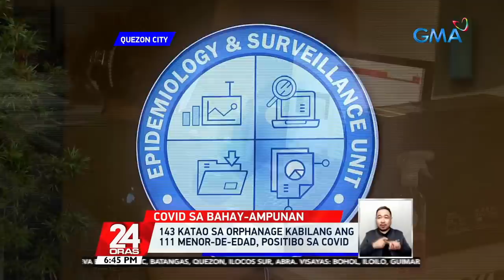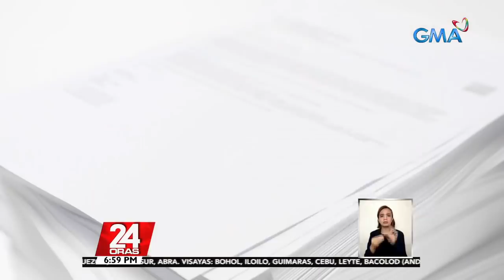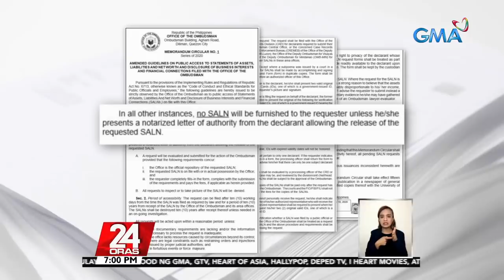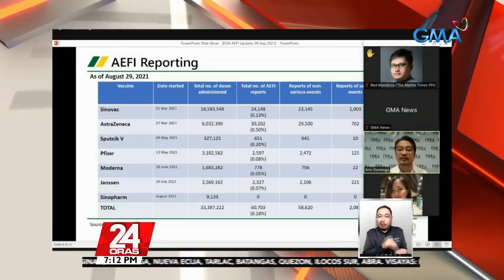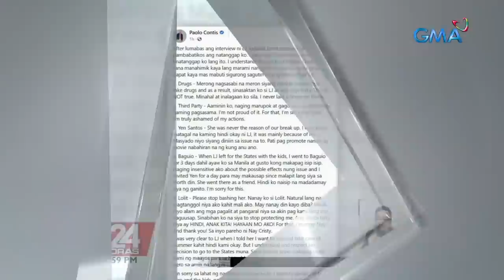24 Oras Express: September 9, 2021 [HD]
Here are the biggest news items on 24 Oras this Thursday, September 9, 2021:

- Sara will not support Go-Duterte tandem nor seek presidency in Eleksyon 2022

- House in Batangas ravaged by flood

- Typhoon JolinaPH is set to leave PAR tonight; Typhoon KikoPH threatens to pass through Northern Luzon tomorrow

- 111 children in QC orphanage got COVID-19, says Mayor Belmonte

- Ombudsman Marites unyielding to calls for release of Duterte’s SALNs

- Only 17 per 1-M vaccinated individuals get COVID-19

- 11 doctors in PGH refuse to renew contract amid rising COVID-19 cases

- Paolo Contis admits third party, clears Yen Santos of involvement in breakup with LJ Reyes

24 Oras is GMA Network's flagship newscast, anchored by GMA News pillars Mike Enriquez, Mel Tiangco, and Vicky Morales, featuring top news stories from the Philippines and the hottest showbiz news on Chika Minute hosted by Iya Villania. for more.